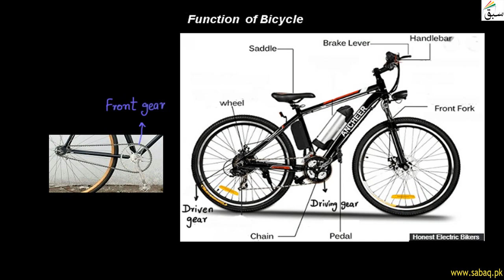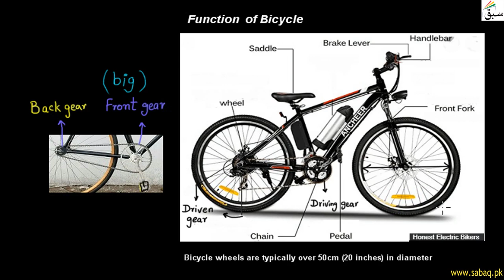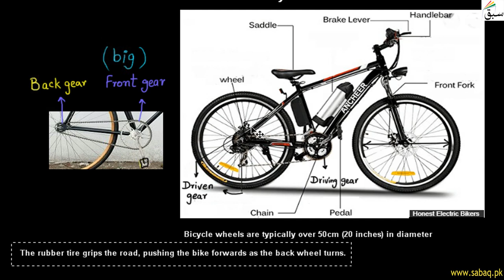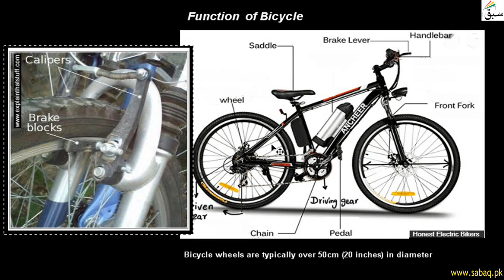Functions of Bicycle, General Science Lecture | Sabaq.pk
Functions of Bicycle; bicycle has two gears, front gear is connected with back gear through chain
This video is about: Functions of Bicycle. Practice tests and free video lectures for Physics, Chemistry, Biology, Math’s, Computer Science, English & more subjects are also available at Sabaq.pk. So, subscribe to Sabaq.pk/Sabaq Foundation now and get high marks in your exams.

CLASSES WE COVER AT SABAQ.PK / SABAQ FOUNDATION:

1. KG
2. Class 1
3. Class 2
4. Class 3
5. Class 4
6. Class 5
7. Class 6
8. Class 7
9. Class 8
10. Class 9
11. Class 10
12. Class 11
13. Class 12
14. Class 13
15. Class 14
16. MCAT
17. ECAT
18. CSS

BOARDS WE COVER AT SABAQ.PK / SABAQ FOUNDATION:

1. FBISE
2. Sindh Board
3. KP Board
4. Balochistan Board
5. Cambridge

STUDY MATERIAL WE OFFER AT SABAQ.PK / SABAQ FOUNDATION:

1. Physics Lectures
2. Chemistry Lectures
3. Mathematics Lectures
4. Biology Lectures
5. English Lectures
6. General Science Lectures
7. Computer Science Lectures
8. General Math Lectures
9. Accounting Lectures
10. Statistics Lectures
11. Advance Accounting Lectures
12. Cost Accounting Lectures
13. Practice Tests
14. Physics Practical
15. Chemistry Practical